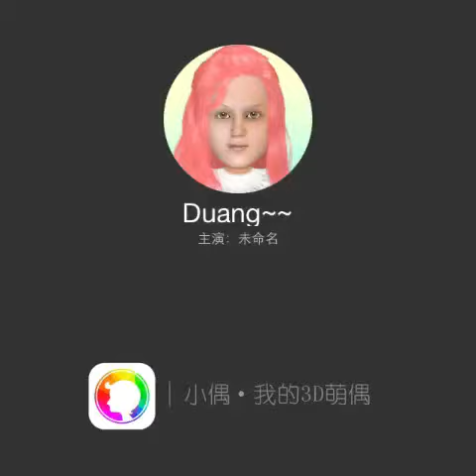MyIdol weird Lolita rapping ? 小偶- 我的3D萌偶 duang~~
Uh I made myself in MyIdol and this thing happened